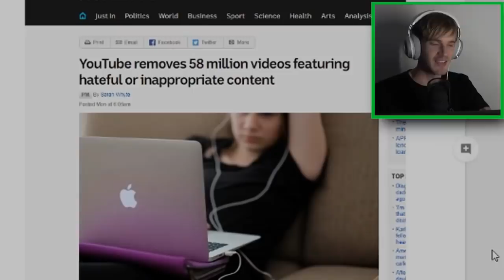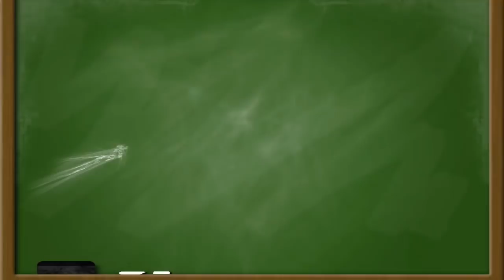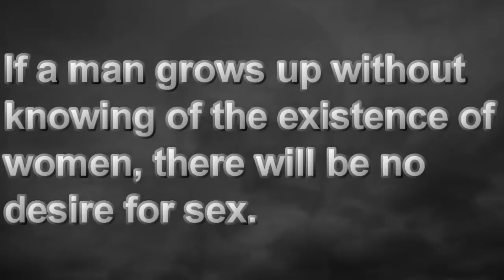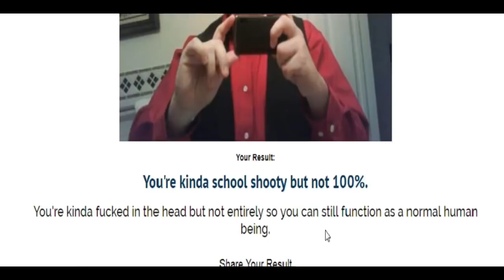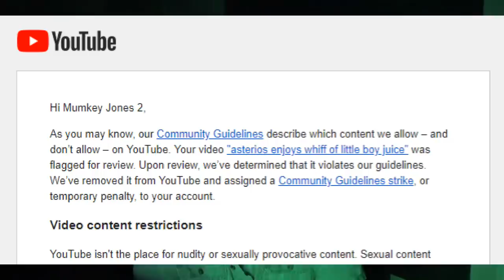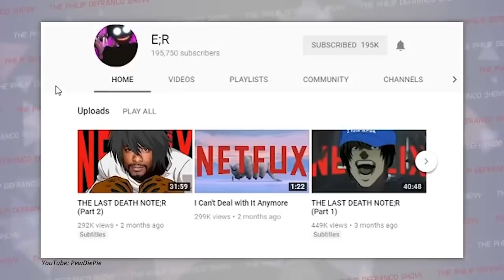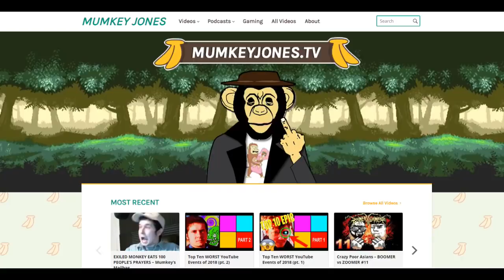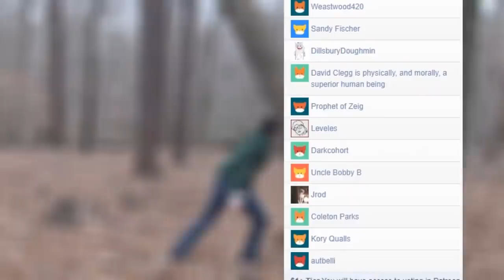Jimmy's Declassified YouTube Termination Survival Guide